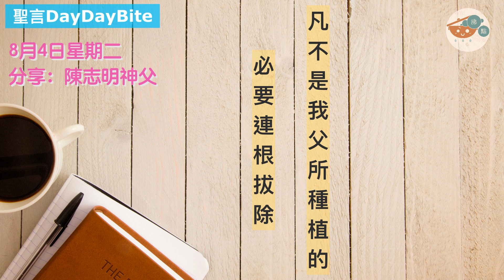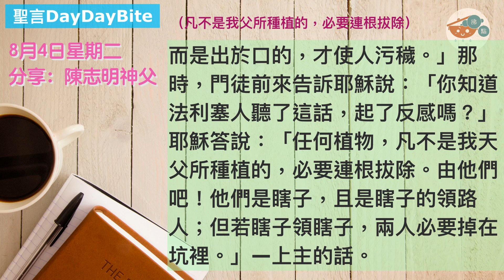聖言DayDayBite 【04/08/2020 常年期第十八週星期二】 陳志明神父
聖言DayDayBite【04/08/2020 常年期第十八週星期二】
聖瑪竇福音15:1-2,10-14（凡不是我父所種植的，必要連根拔除）
那時，有法利塞人和經師從耶路撒冷來到耶穌跟前說：「你的門徒為什麼違犯先人的傳授？他們吃飯時竟不洗手。」

耶穌便叫群眾過來，對他們說：「你們聽，且要明白：不是入於口的，使人污穢；而是出於口的，才使人污穢。」那時，門徒前來告訴耶穌說：「你知道法利塞人聽了這話，起了反感嗎？」耶穌答說：「任何植物，凡不是我天父所種植的，必要連根拔除。由他們吧！他們是瞎子，且是瞎子的領路人；但若瞎子領瞎子，兩人必要掉在坑裡。」——上主的話。

陳志明神父 分享：
//各位青年朋友、主內兄弟姊妹，大家好！我是天主教陳志明神父。我們剛才聽到瑪竇福音第15章，說到人的外在行為，反映內心狀態。我們身邊也許有些人好像不多言，但在日常生活中，我們能夠透過他們，感受到天主的愛和平安。相反，有些人好像表面上做好事，但在生活中我們感受不到基督和他有什麼關係。

法利塞人專長是遵守舊有傳統和法律，但是他們的心卻遠離了他們祖先的天主。同樣，我們也會問：我們是不是虔敬參禮、光榮天主的人呢？抑或只是個因循規矩的基督徒？因為規矩而參與禮儀、崇拜，卻不是為了顯揚上主的光榮。我們會否常錯失機會去分享耶穌給予我們的喜樂和平安？

如果我們想成為一個完整的人，內外便要一致。

今天教會紀念聖若翰．維雅納，聖人生平十分有意思。記得早幾年教區司鐸年時，我們20多位教區神父一起去法國朝聖；當地有很多朝聖點和值得我們學習的聖人，亞爾斯是我們朝聖中重要的一個地方。我們在那裡逗留4天3夜，每人也有聖約翰維也納的傳記，一起默想。特別去到他在堂區中長時間聽告解的地方和講道的地方。其實那聖堂不是很大，但總感覺到其靈氣。

我們感受到這聖人被祝聖為司鐸的時候，當時里昂主教說教會不僅需要有學識，更要有聖德的神父。當維也納被祝聖後，由當時主教批准聽告解時，第一個去告解亭告罪的人，是他的師傅和修院院長。

日後，他很多時間都在告解亭內渡過，聖若翰．維雅納生活簡樸，他有一種習慣，用苦鞭鞭打自己作為補贖。他也長時間只喝水、吃薯仔充飢，為什麼呢？因為他以言行去為堂區教友補贖，因為教友起初對信仰很冷淡，不願意守齋，聖人便代替他們守齋。正因為這樣，聖若翰．維雅納聖德傳遍各地，很多人邀請他去各處聽告解，很多人願意修和。他感化了很多人，當地的村民的生活都有很大改變，當時人們去到亞爾斯，覺得這堂區很特別，村民彬彬有禮，態度端莊，跟從前兩個模樣。這一切都是本堂神父領導有方，他說，這是天主的意思，要我們成聖。

那時候，魔鬼也千方百計折磨維雅納，驚嚇他、用火燒他、以暴力傷害他身體，這些折磨維持了數十年。聖人只是一笑置之，見怪不怪。有人問他：「神父，你害怕嗎？」他說：「我已習慣了，魔鬼好像我的夥伴那樣。」當時有無恥之徒陷害這聖人，攻擊他，又向主教投訴。而主教認識維也納，對他的品性十分清楚。有人說這個神父在是個瘋子，主教跟所有教區神父避靜的時候，對所有神父說：「我希望所有本堂神父都沾上一點，像維也納這好像瘋子的態度吧！」因為主教深明維也納對福傳的熱忱。

就在聖維也納還在生時，已經有很多人到亞爾斯朝聖，那時，人們想向他學習，在告解亭內提出不同的問題，向聖人請教。每天都有幾百人在告解亭外排隊，冬天時他用12小時、夏天用16小時來聽告解，每天11時會在堂區內說道理。有時他沒時間準備道理，就將心中所想的都說出來，卻深深打動聽眾的內心。來聽道的，有青年、成人、窮人、富人、有學識或無學識的人、有普通教友、主教、神父、修士……

維也納不會作冗長的指導，只會說幾句說話，往往令告解者大有神益。等待辦告解的時人也不會煩躁，每個人從告解亭出來後，都好像有力量，真心改過、重新做人。

我們不是十全十美的人，但是我們都可以在主內重新開始，因此，聖人維也納是我們的好榜樣。這位聖人提醒我們，每人都要成為他人的榜樣：如果你是學生，就成為其他學生的榜樣；如果你是青年，成為其他青年的榜樣；如果你是家庭主婦，成為其他家庭主婦的榜樣。讓我們彼此互勉，每日在生活中善用天主恩寵，能夠在生活中成為一個聖人。願天主保佑大家！//

青年讀經：Anthony（天主教香港聖經協會）LOGOS YOUTH
【聖言DayDayBite 🍞】每天聆聽、默想聖言！